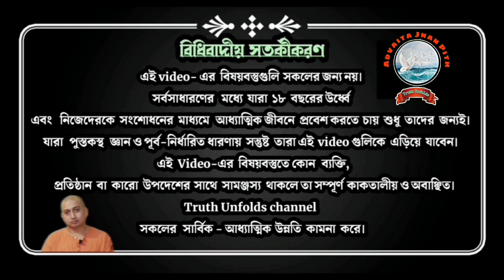"ধর্ম না মনুষ্যত্ব" কোনটা আগে? SWAMI TRAILOKYANANDA II 30-09-2023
১.
২.
৩.
৪.
৫. ?

১.আপনি  JOIN করতে পারেন শ্রীমদ্ভগবদ্গীতা, কঠোপনিষদ্, শ্রীশ্রী চন্ডীর  মতো কোর্সে ।

২. ঘরে বসে বিবেকচূড়ামণির মতো কোর্সের সম্পূর্ণ লাভ নিতে, দেরি না করে আজই যুক্ত হন নিচে দেওয়া link-এ click করে-

৩.সংস্থার এই যে কাজ তাকে সমর্থন করার সর্বোত্তম পথ আপনার আর্থিক সহযোগিতা, যা আমাদের মজবুত করে। মনে রাখুন আপনার কোর্স করা, অনুদান করা, এ সবকিছুই ঘুরে আপনার কাছেই আসবে পরোক্ষভাবে সামাজিক ও ব্যক্তিগত জীবনের রূপান্তরের মাধ্যমে।

BANK Details :-
ADVAITA JNAN PITH
Axis Bank

🛑🌟 UPCOMING COURSES🌟🛑